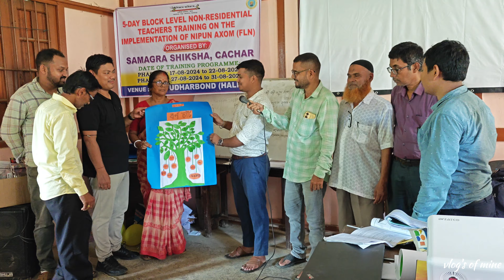Nipun Axom implimention Training Day 2